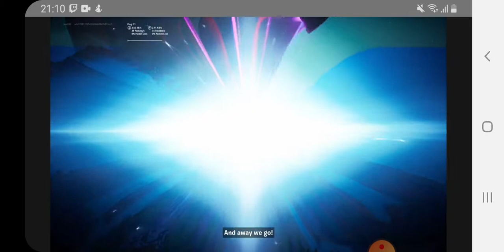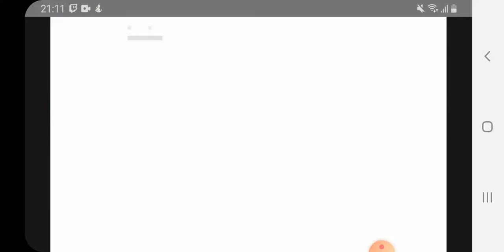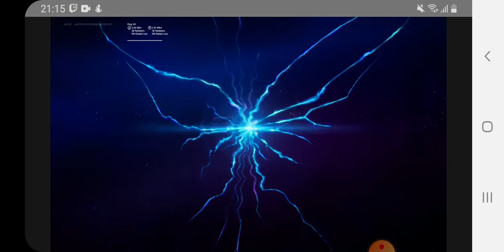Fortnite Galactus live event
AMAZING 1 OF THE BEST